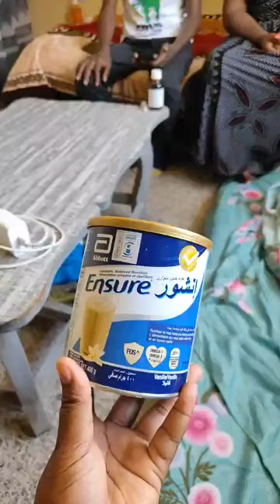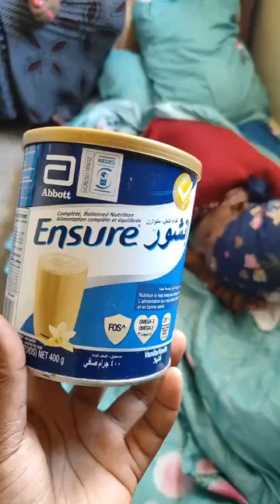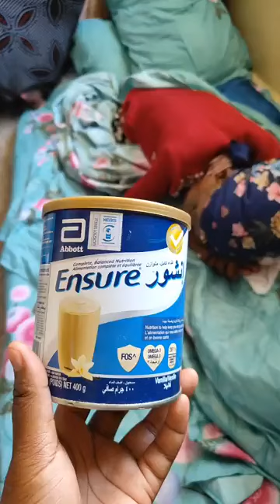WANGUKU KURIRA NI MAMI WAO KURUARA😭 MUNO MWATHANI HONIA MUM WITU CANCER //0725022198 MARGARET MIGWI